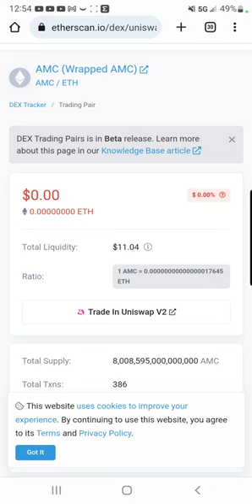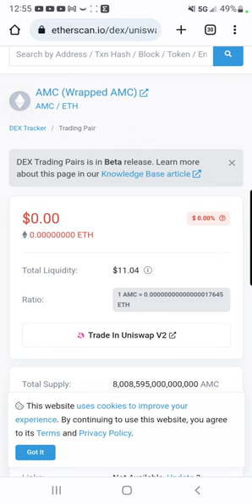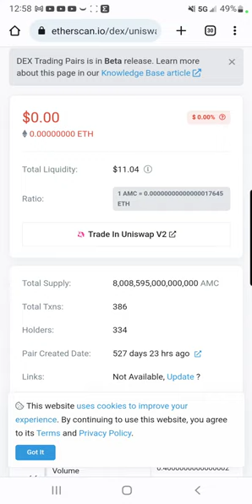The 8 QUADRILLION AMC Shares 🤬 | CALLING ON ALL APES TO SHARE THIS VIDEO EVERYWHERE!!